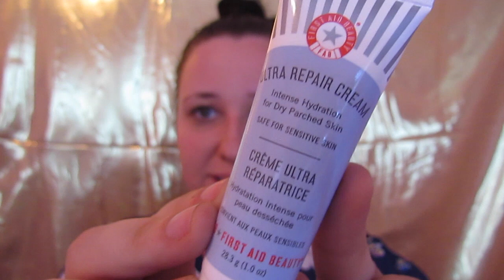Happy Birthday To Me! Unboxing my Subs! October 2017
Finally 25! and I have a special guest in my video (:

I wanted to unbox these subscriptions together since both Ipsy and Allure tend to be mostly samples and I can't make a whole look out of them!

Twttier: RealMakeUpFlo